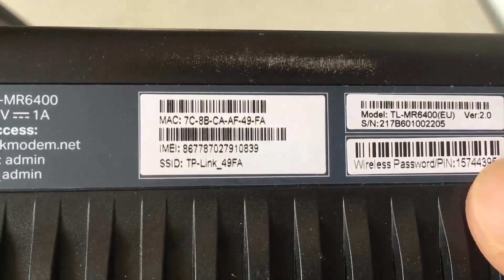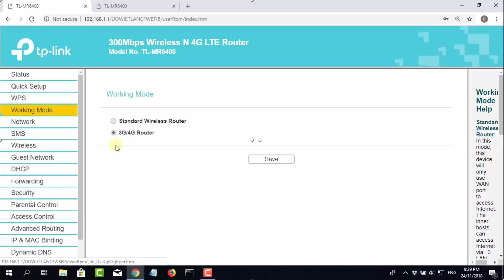How to Configure TP-Link 4G LTE Wireless Router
Here is the complete setup & configuration video of TP-Link 4G LTE
Wireless router

1st Video
TP-Link 4G LTE Archer MR400 Wireless Dual Band Router Review in Urdu

About : Hamza Ali Tech is a YouTube Channel, Where you Will Find Daily New Technological Videos .